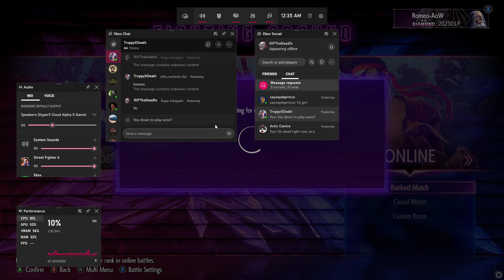I always regret playing casuals in this game and have no idea why i go back to that playlist....